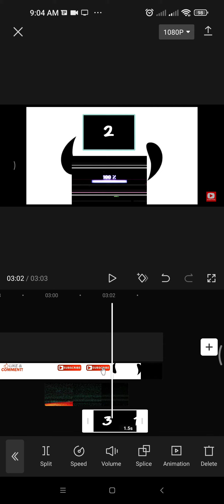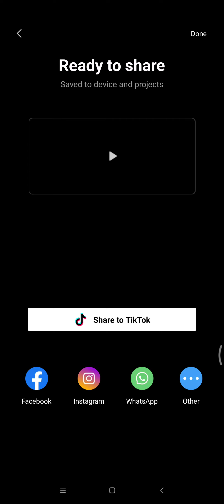making melon attack three apple